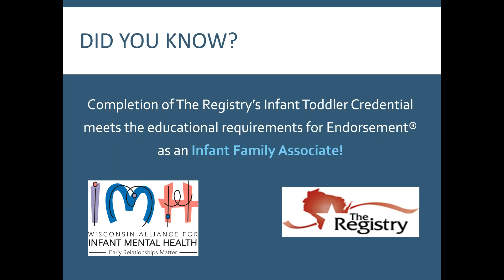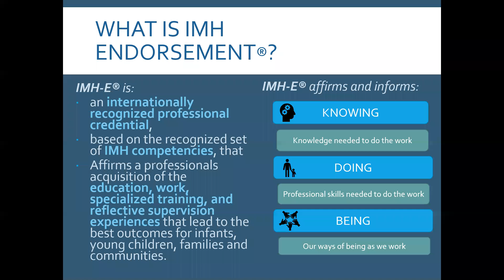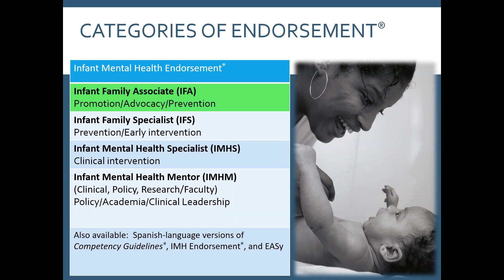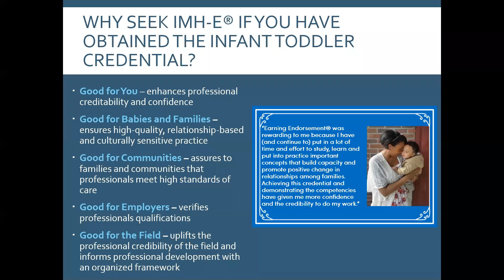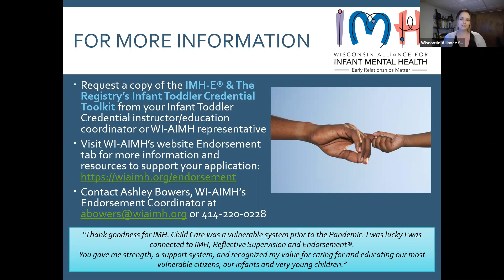Introduction to IMH E for The Registry's Infant Toddler Credential Students English